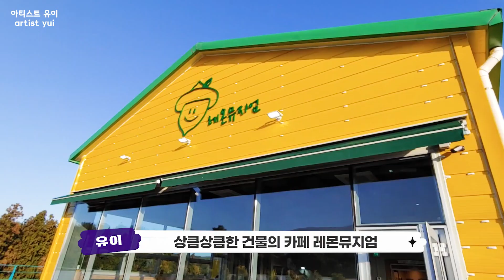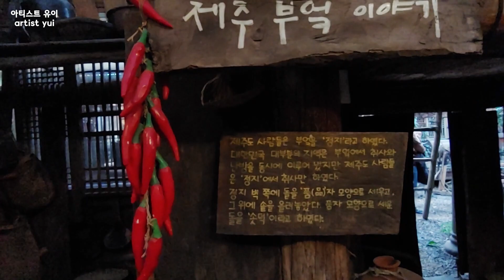[여행VLOG] 제주브이로그 #02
작년 11월에 떠났던 제주여행 브이로그입니다
[제주투어패스]를 이용해서 알차고 빡세게 다녀왔어요
다음번엔 더 알차게 잘 다녀욜 자신이 있는데
올해 한번 더 갈 수 있겠죠??

탬플릿
나눔탬플릿